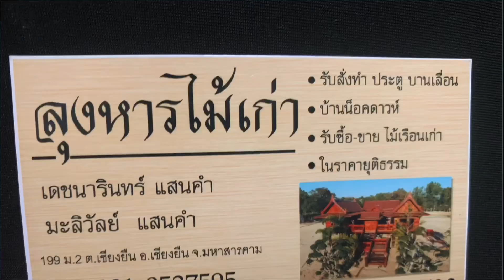สำหรับกุฏิพระหรือชี บ้านน็อคดาวน์ขนาด 2x4 ม.ราคา 80,000 ฿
พาชมบ้านน็อคดาวน์กุฏิพระหรือแม่ชี ขนาด 2x4 ม. ราคา 80,000 บาท(ต่อลองได้)
มีระเบียงหน้า 2 x1.50 ม. พร้อมม้านั่ง 2 ด้าน
ห้องนอน 1 ห้อง ขนาด 2x2.5 ม.
บ้านเสาไม้จิก(เต็ง) ไม้แดง ทรงเตี้ย มี 4 ต้น เสาบ้านมีขนาดหน้า 4 -5
บ้านทรงเตี้ย บันได 3 ขั้น
ไม้ที่นำมาใช้เป็นไม้เนื้อแข็งไม้เก่าไม้รวม เช่นไม้จิก(เต็ง) ไม้แดง ไม้กุง(พลวง) ประดู่ ไม้รัง ไม้ซ่าด
ประตู หน้าต่าง จะเป็นแบบบานเปิด

🚚การจัดส่งฟรีในภาคอีสาน ภาคอื่นๆแนะนำคุยกับทางร้านได้เลยจร้า
🏡ที่อยู่ ลุงหารไม้เก่า 119 หมู่ 2 บ้านโนนงิ้ว ต.เชียงยืน อ.เชียงยืน จ.มหาสารคาม
☎️โทร.เจ้าของร้าน 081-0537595 ,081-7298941,และคุณแอน 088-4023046 เจ้าหน้าที่ประจำร้าน